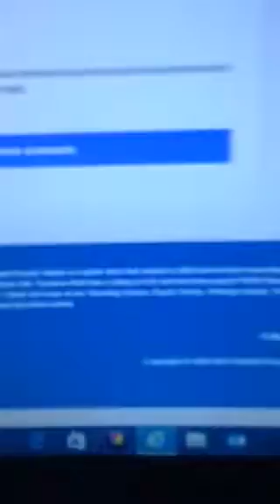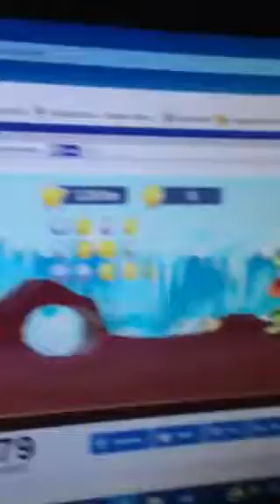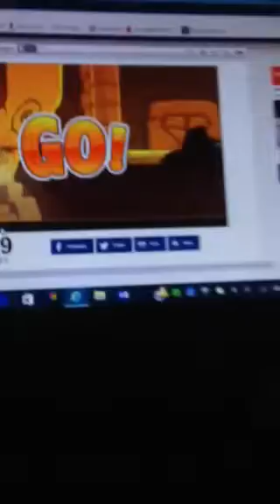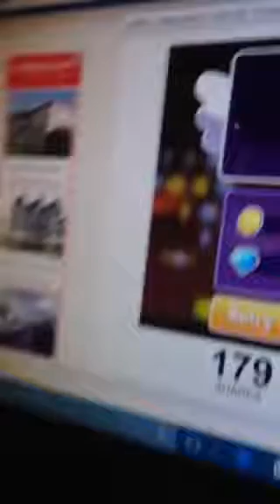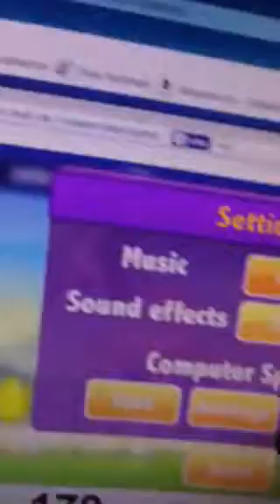Pusheen plays duck life (14)